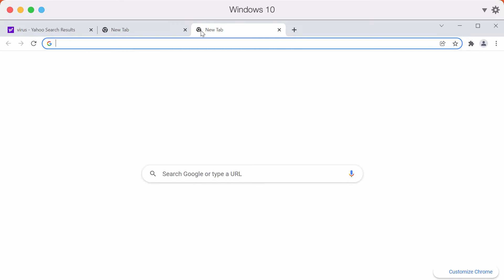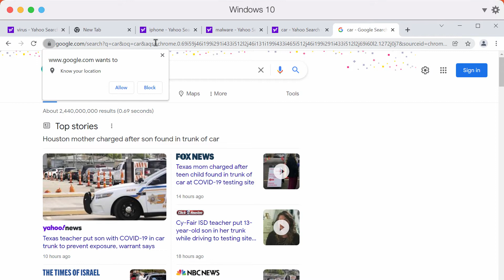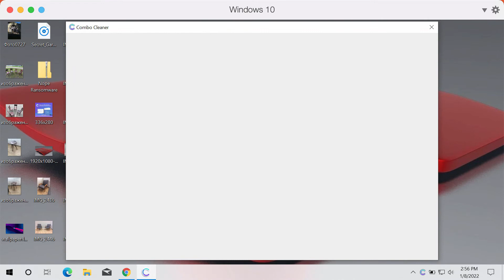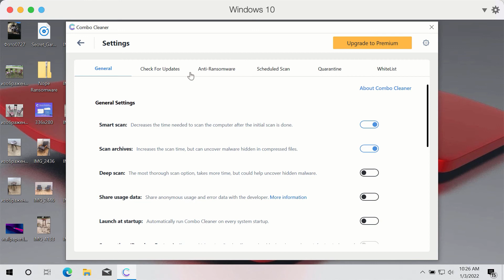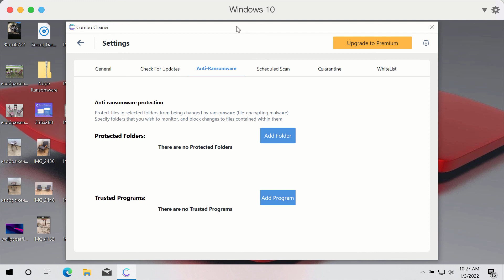Ytood.com redirect virus removal guide.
Ytood.com is a redirect virus that may stand between your search queries and the search results (which will be delivered by some other unwanted search engine). To remove ytood.com from Chrome, use Combo Cleaner Antivirus or follow the manual guidelines provided in the video.